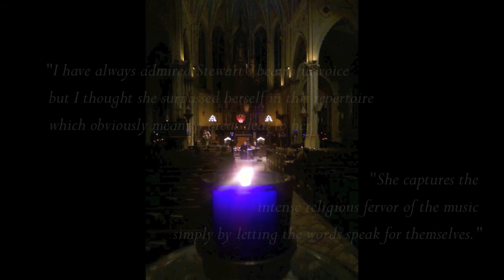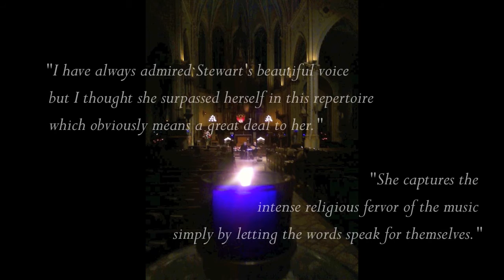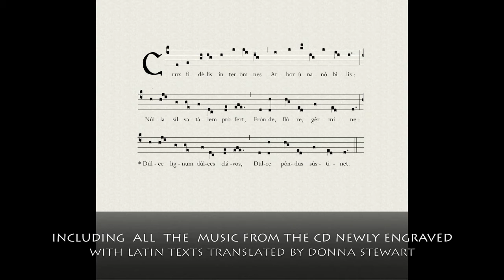'Adoro Te' Album Promo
Sacred chant heard in a sacred space has a special transporting quality and has moved hearts, minds and souls for millennia. We are delighted to have the opportunity to share the transformative power of experiencing these ancient hymns and antiphons in one of our favorite sacred spaces.